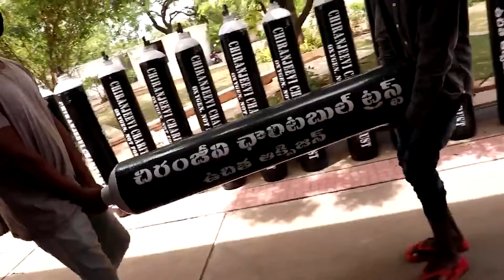Chiranjeevi Oxygen Banks In Telugu States | Weekend Poster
Tollywood | Filmy Updates | Reviews  | Interviews | Entertainment